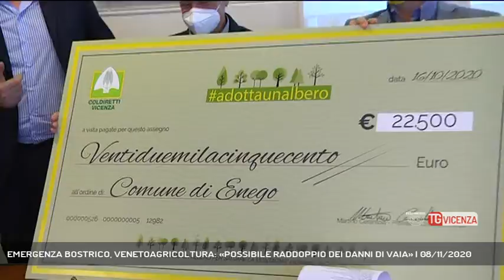EMERGENZA BOSTRICO, VENETOAGRICOLTURA: «POSSIBILE RADDOPPIO DEI DANNI DI VAIA» | 08/11/2020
TG Vicenza 08/11/2020 - VICENZA - Torniamo a parlare delle conseguenze della tempesta Vaia. La devastazione nei nostri boschi potrebbe non essersi conclusa, in arrivo una nuova emergenza. || Le conseguenze della tempesta Vaia. La devastazione nei nostri boschi potrebbe non essersi conclusa, in arrivo una nuova emergenza. E’ l’allarme bostrico lanciato da giustino mezzalira direttore sezione ricerche veneto agricoltura a margine della campagna di sensibilizzazione adottaunalbero promossa da Coldiretti. Una raccolta fondi particolarmente generosa a Vicenza che attesta l’amore della città e della pianura vicentina verso le montagne devastate dalla tempesta Vaia e che ora rischiano di subire una devastazione addirittura superiore. Ecco quindi l’appello a fare presto e rimuovere il prima possibile tutto il legname abbattuto che marcendo crea le condizioni ideali per la prolificazione dell’insetto killer dell’abete rosso. - Intervistati GIUSTINO MEZZALIRA (DIRETTORE SEZIONE RICERCHE VENETO AGRICOLTURA) (Servizio di Daniele Garbin) - Segui Rete Veneta anche sul digitale terrestre! Visita il sito